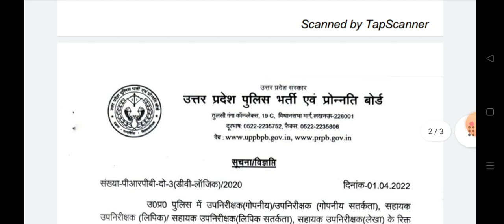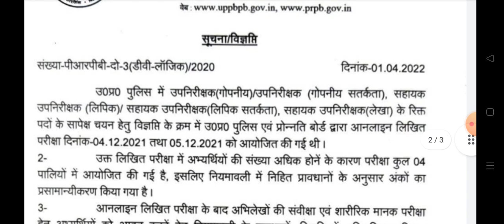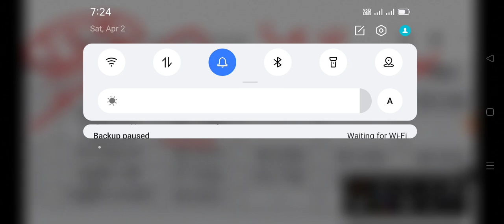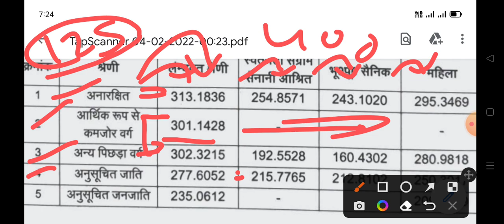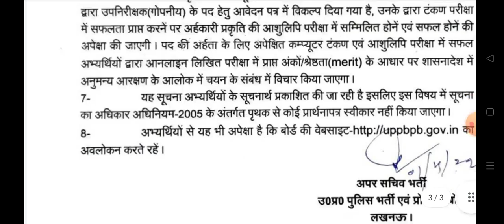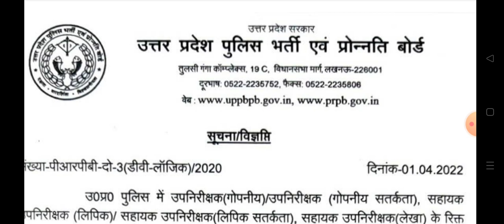UPSI /ASI Result OUT, Cut-off Analysis Category Wise Gen,OBC,SC,ST कैसे checkकरें अपना Result DV/PST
upsi/ASIresultOut
Cutoff Analysis Category Wise Gen, OBC, SC,ST कैसे checkकरें अपना Result
DV/PSTकब होगा